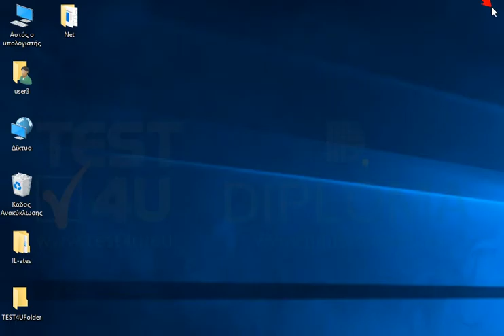Κλείστε την εφαρμογή Σημειωματάριο.